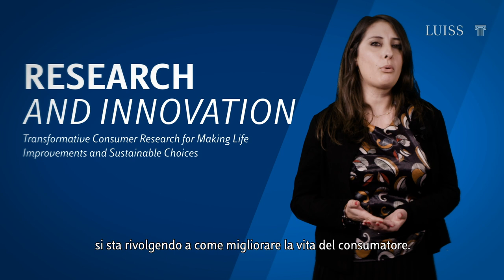Discover your Faculty: la Lecturer Carmela Donato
La Lecturer di Research Metodology for Marketing Carmela Donato racconta la sua ricerca nel campo della Trasformative Consumer Research e la passione per i viaggi